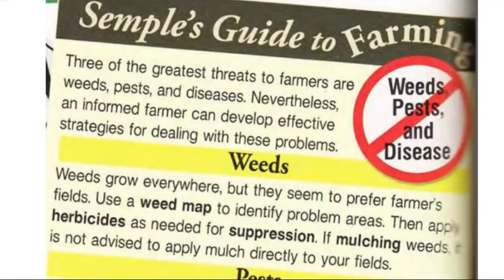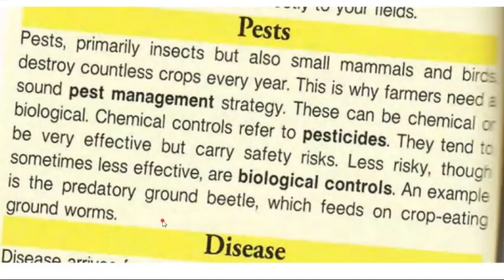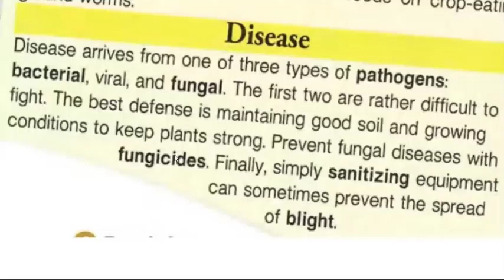CH3 Unit 7 Weeds, Pests, and Diseases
Text translation